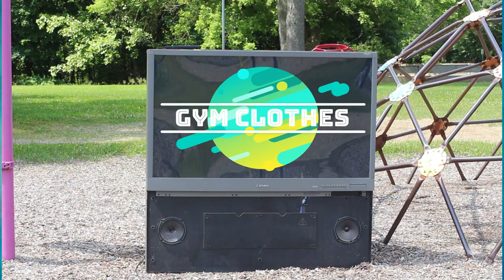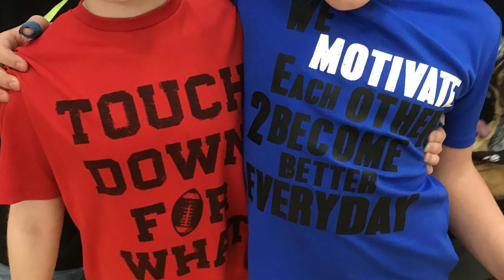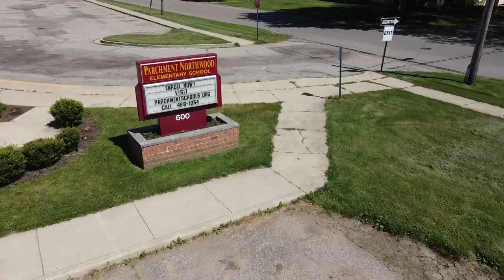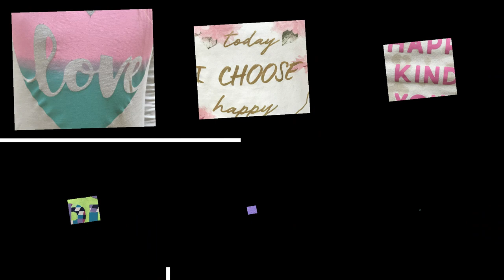GYM CLOTHES - T-Shirt Rap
Check it Out! PhysEddy has created a kids rap out of the positive messages on his students' T-shirts. Recorded/Mixed/Mastered by Jonathan JP Sauser (JPHipHop.com), Beat by PSBeats. Drone footage by brother Josh. Song Writer/Pictures/Videos & Editing by Rick "PhysEddy" Bagley.
Mr. Bagley is an elementary physical education teacher in the Parchment School District. He has worked with K-5 students at Northwood, Central and North elementary for the past 17 years.
To use a lyric from Andy Mineo's song, KIDZ, "They wanna know, who I do it for, I do it all, I do it for the kids!"